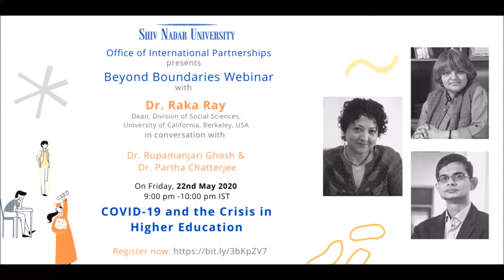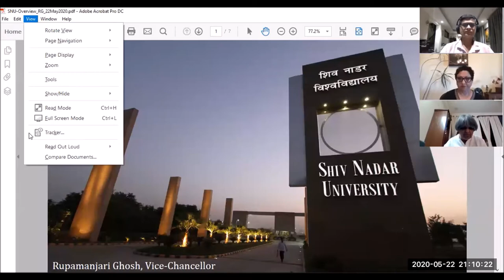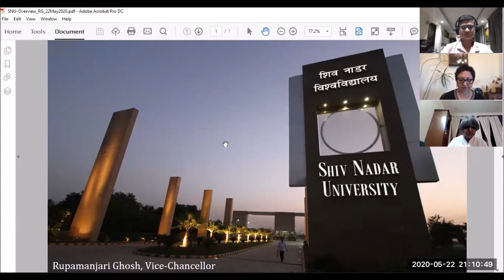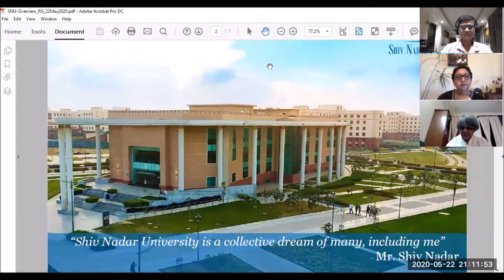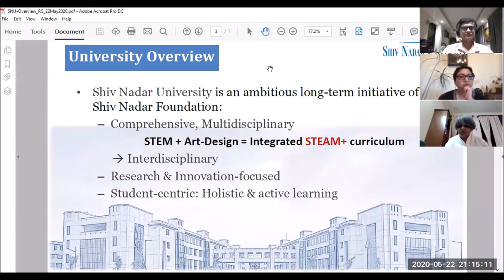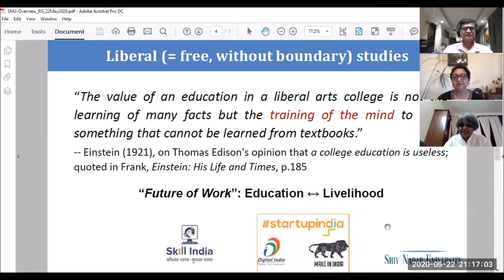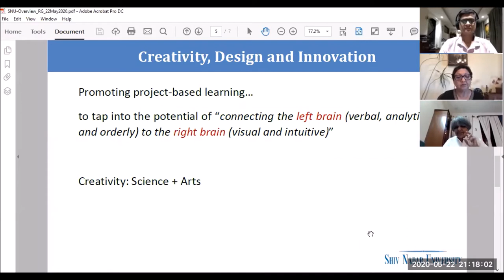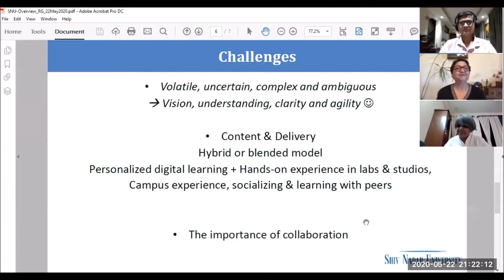Beyond Boundaries Webinar: May 22| Raka Ray and Rupamanjari Ghosh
This is the sixth and the last in this series. Here we talk about the impact of COVID-19 and the future of higher education in the aftermath.